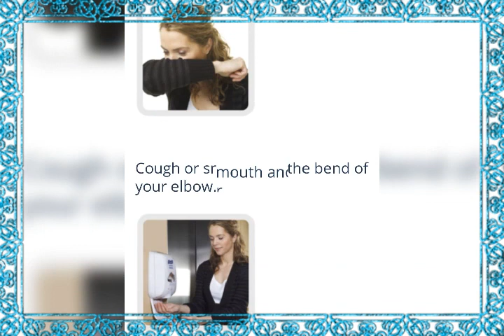Covid 19 In Kashmiri Language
By Ma’am Tarshana